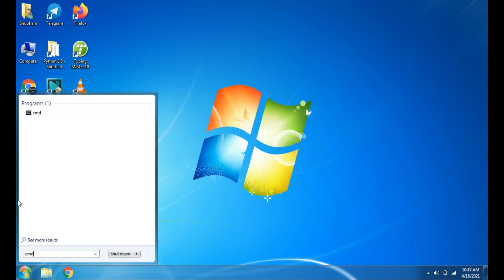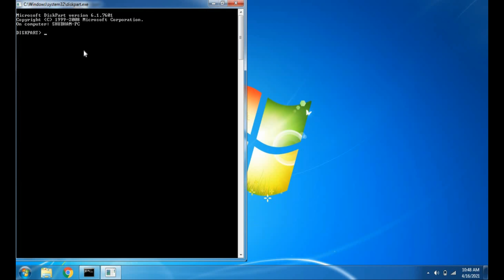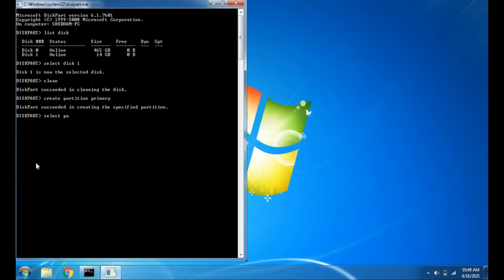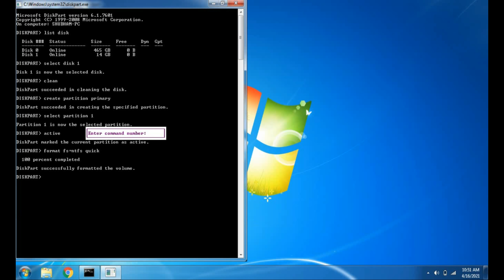how to make bootable pendrive | bootable pendrive kaise banye in hindi|techno life with shubham